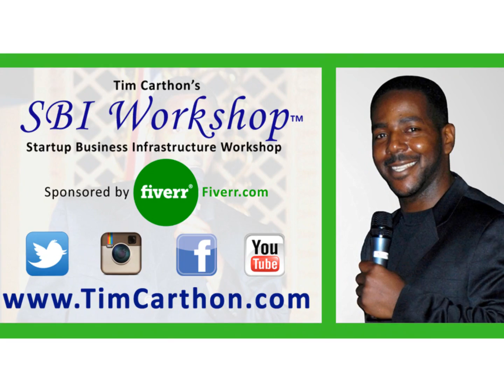5th SBI Workshop™ $100 Giveaway Contest Winner: Angel Reese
Here's the winner of my 5th SBIWorkshop $100 Giveaway Contest: Angel Reese. now to see how you can enter the next SBI Workshop™ $100 Giveaway Contest! Build your F.I.T.E. Plan™ now @ FITEPlan. TheFieryTruthTeller.

WANT ME TO DO A VIDEO ABOUT A SPECIFIC BUSINESS SUBJECT MATTER?